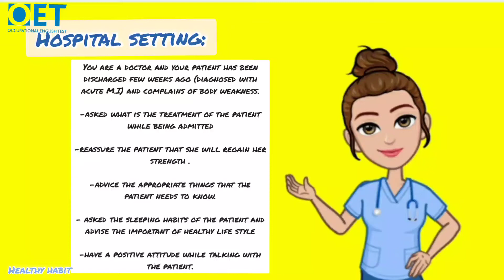Oet speaking - (for Medicine) dealing with patient with myocardial infarction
oet speaking for medicine in dealing to a patient with acute myocardial infarction